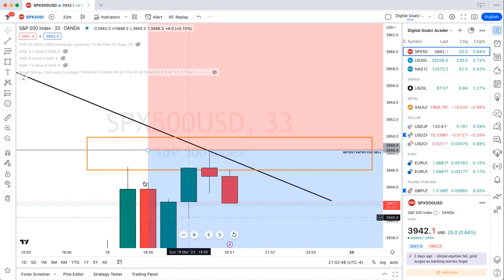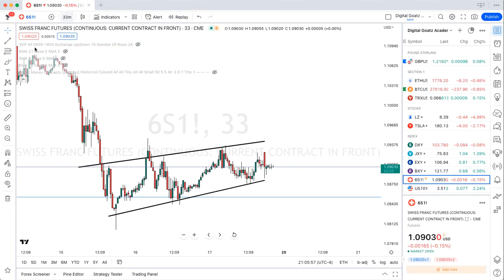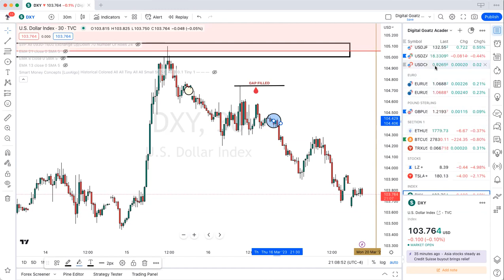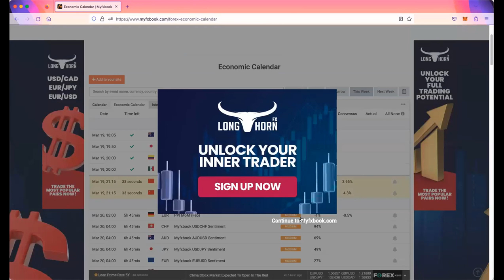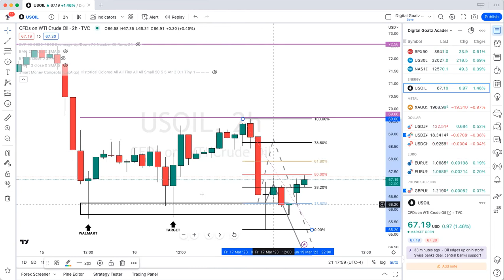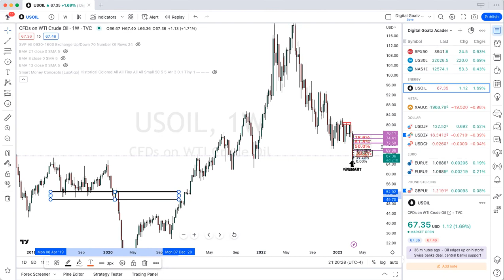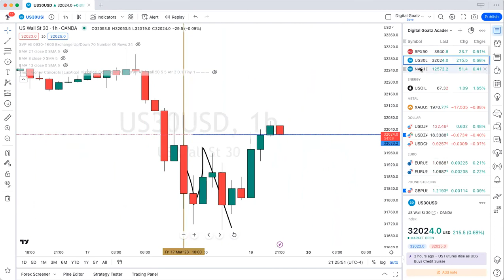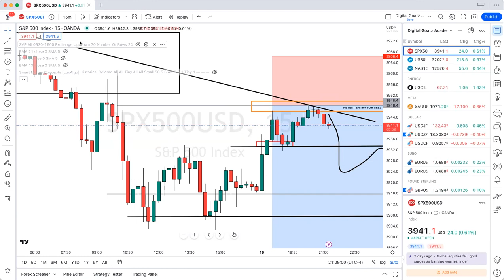DGA Weekly Outlook (WEEK 9) *Credit Suisse & UBS Takeover!!!!*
For this week we outlined the recent events that took place with Credit Suisse last week.